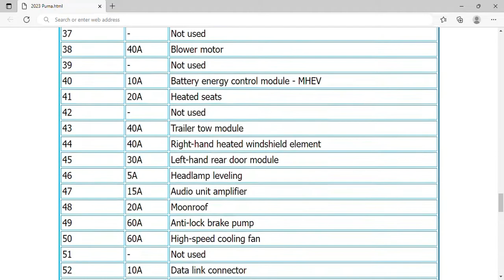2023 Ford Puma Fuse Box Info | Fuses | Location | Diagrams | Layout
2023 Ford Puma Fuse Box Info | Fuses | Location | Diagrams | Layout